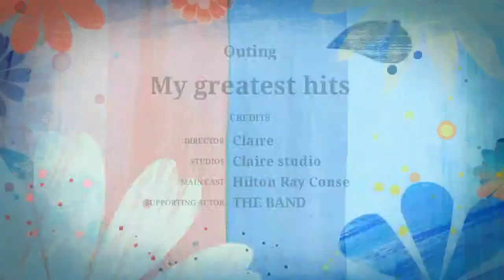Hilton and the Band photos